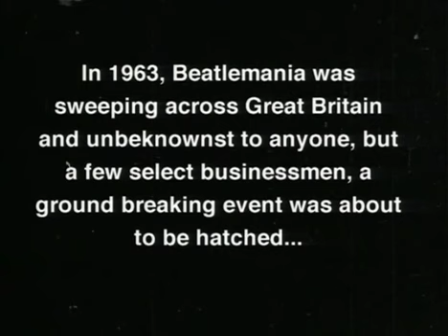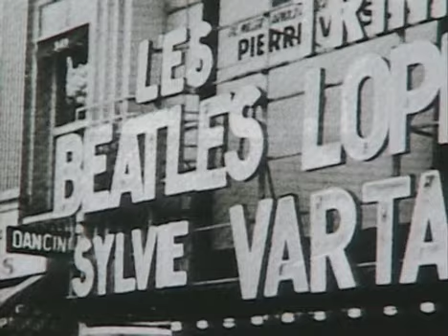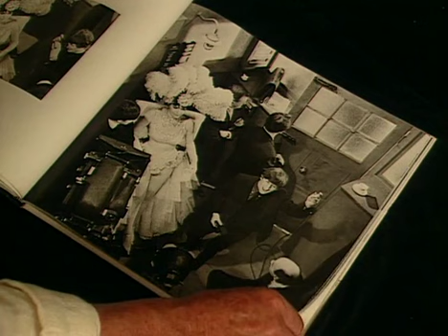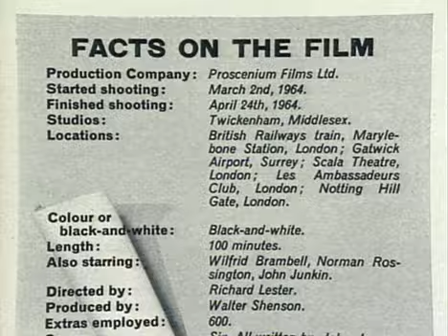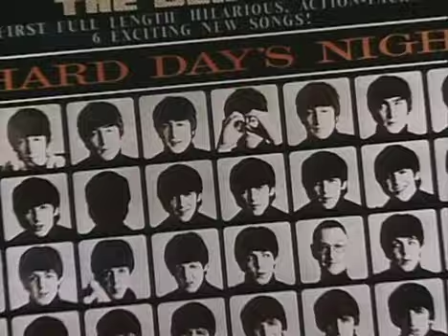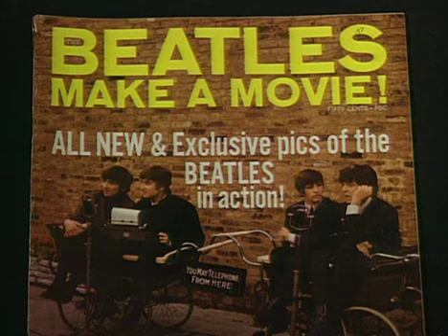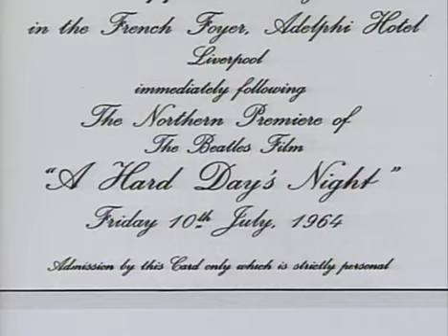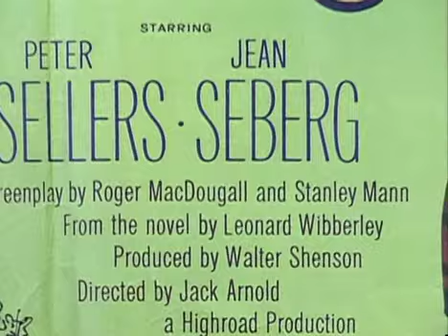"A HARD DAY'S NIGHT" DOCUMENTARY PART 1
„United Artists” chciało wyprodukować film, ponieważ amerykański kontrakt The Beatles z „Capitol Records” nie zawierał zapisu obejmującego ścieżki dźwiękowe do filmów.
W rezultacie oryginalna ścieżka dźwiękowa filmu została wydana przez „United Artists” Records.

Wersja United Artists była bardziej ścieżką dźwiękową niż porównywalny album wydany w Wielkiej Brytanii, który był właściwie nowym 13-ścieżkowym albumem Beatlesów.
Album „United Artists” zawierał tylko osiem utworów w wykonaniu The Beatles oraz cztery utwory z partytury (łatwe do słuchania orkiestrowe wersje utworów Beatlesów, zaaranżowane przez George'a Martina).
Wszystkie piosenki The Beatles z albumu „United Artists” zostały również wydane przez „Capitol”, na albumie „Something New” lub jako single 45-rpm.
Sprytna strategia „United Artists” zadziałała, album od razu znalazł się na pierwszym miejscu.

Kilka lat później „United Artists” zdecydowało się wycofać z branży fonograficznej i sprzedało swój katalog firmie „Capitol”, która szybko wznowiła „zaginiony” album we własnej wytwórni.